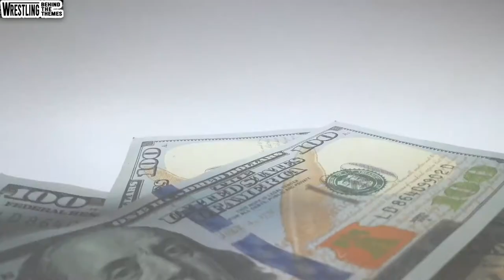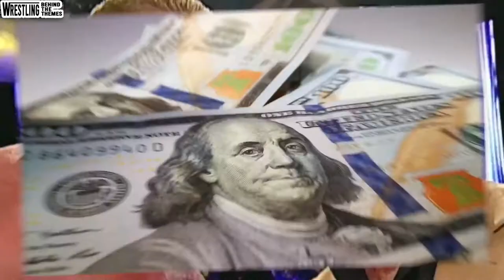NEXT BIG THING: The Story of Brock Lesnar | Full Documentary | Biography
This documentary takes a special look at the career of Brock Lesnar as told through the progression of his entrance theme songs.

***Special Shout-Out and Thanks to @John Kiernan for allowing us to use his remixed version of Brock Lesnar's "Next Big Thing" entrance theme.

NEXT BIG THING: The Story of Brock Lesnar